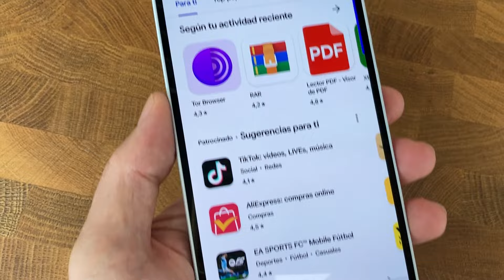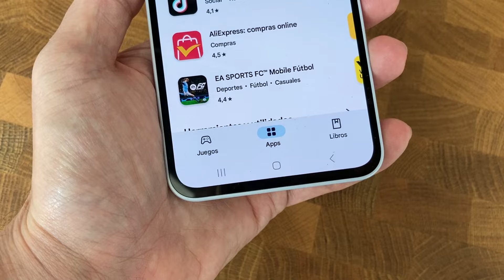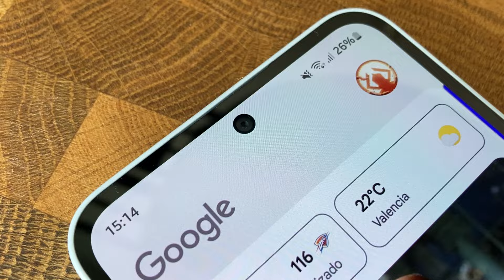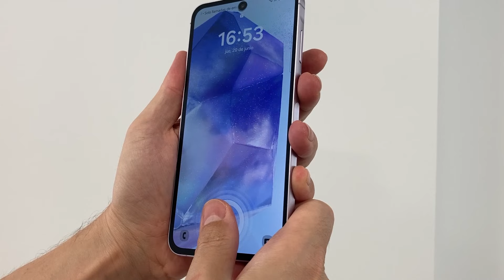Diferencias Samsung A35 vs A55 - Cual Vale Más la Pena?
en este video comparo el samsung a35 y a55, para ver cual es mas interesante de comprar si estais indecisos entre los 2